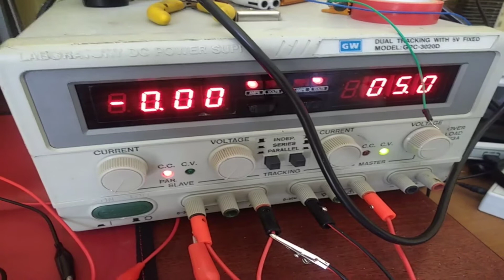741 op amp tester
My Fundamentals of Valve Amps eBook;
Apple Books
Barnes & Noble
Kobo
Everand
Smashwords
Tolino
OverDrive
bibliotheca
Baker & Taylor
BorrowBox
Hoopla
Vivlio
Palace Marketplace
Odilo
Gardners
Fable